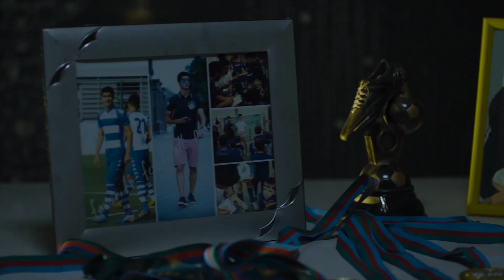SUPER SUN REKLAM FİLMİ (Azərsun Holding)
`Azərsun` Super Sun brendinin reklam filmini sizlərə təqdim edirik.

Azərsun Sosial Şəbəkələrimiz:
Azərsun Facebook